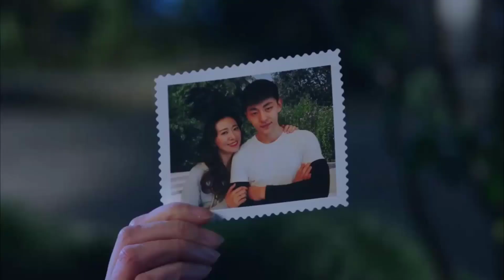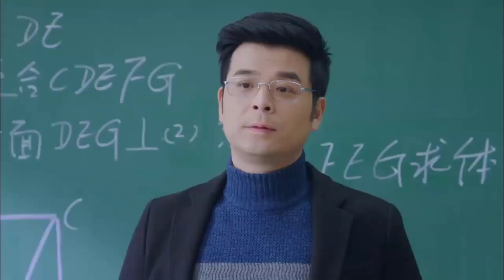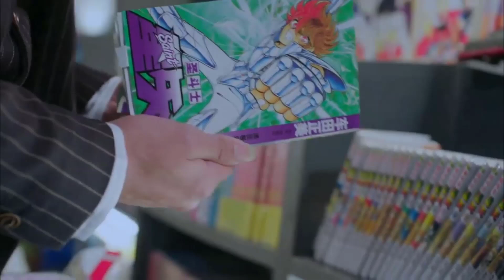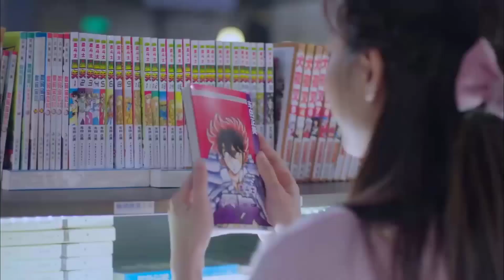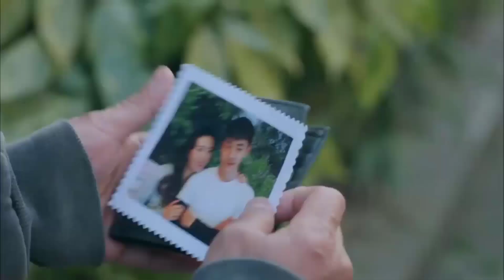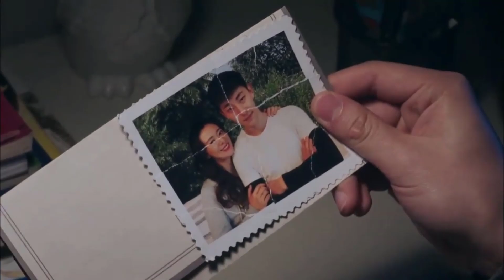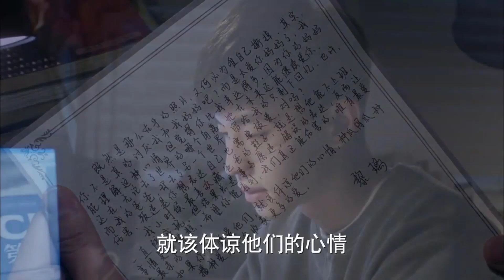CHỈ RUNG ĐỘNG VÌ EM - Tập 05 | Phim Ngôn Tình Trung Quốc Lãng Mạn Siêu Hấp Dẫn 2023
✦ Đạo diễn: Kha Hàn Thần
✦ Diễn viên: Trương Nhược Quân, Tôn Di, Đặng Luân, Trương Tuyết Nghênh
✦ CHỈ RUNG ĐỘNG VÌ EM kể về 15 năm tuổi trẻ của Lê Ly (Tôn Di) và Bùi Thượng Hiên (Trương Nhược Quân). Họ bắt đầu bằng tình bạn tuổi teen cùng nhau trải qua những cảm xúc rung động đầu đời. Trong mắt Lê Ly, bạn học Bùi Thượng Hiên giống như ánh mặt trời sởi ấm cho cô. Còn với Bùi Thượng Hiên, Lê Ly chỉ là người bạn thân thiết, cậu sẵn sàng bảo vệ, an ủi, chỉ là không thể có tình yêu, bởi lúc đó Bùi Thượng hiên đã có người mình thích. Lê Ly mang tình yêu đơn phương với Bùi Thượng Hiên trong một thời gian dài đằng đẵng mà mỗi ngày cô chỉ cầu mong tình yêu ấy bớt dần đi. Thế nhưng phải mất 15 năm thăng trầm xa cách, Bùi Thượng Hiên mới nhận ra tình cảm của Lê Ly.